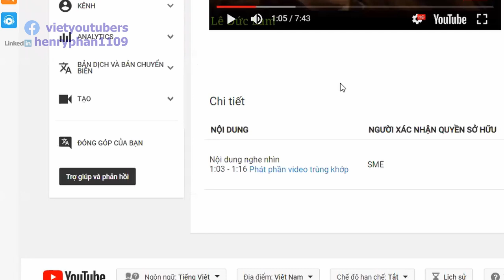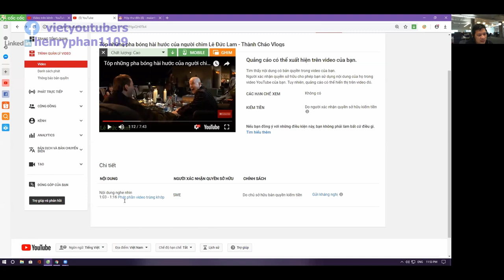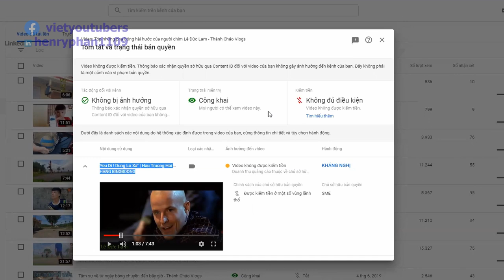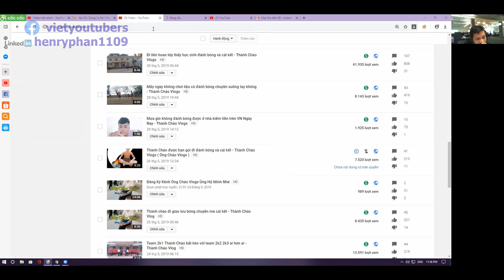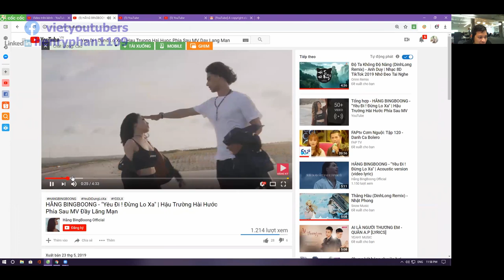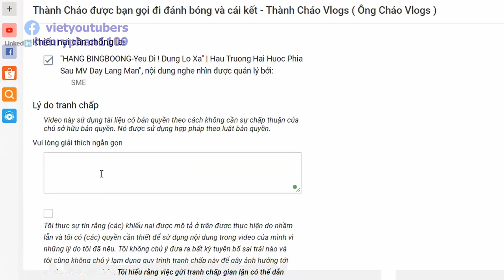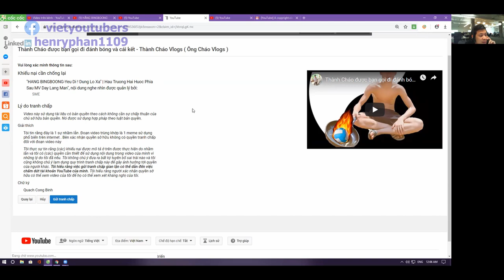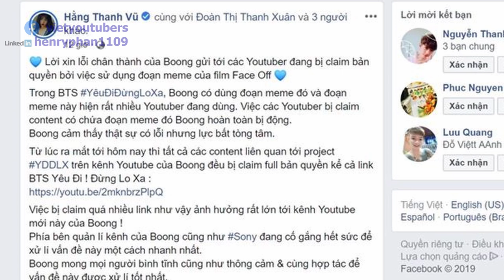Xử Lý Khi Bị Dính Bản Quyền (Xác Nhận Quyền Sở Hữu qua Content ID)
Xử lý lỗi DÍNH CONTENT ID
(Kháng cáo Xác nhận quyền sở hữu qua content ID)

TƯ VẤN PHÁT TRIỂN KÊNH YOUTUBE.